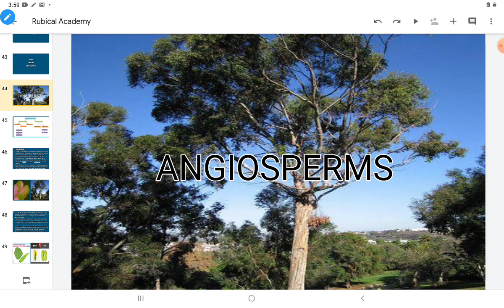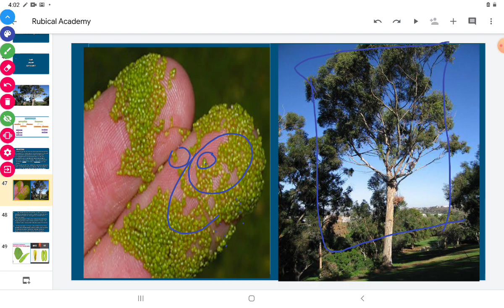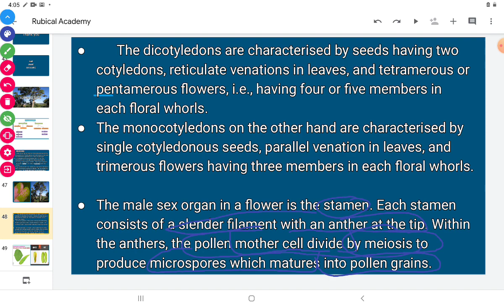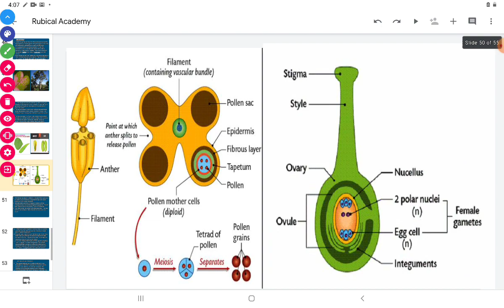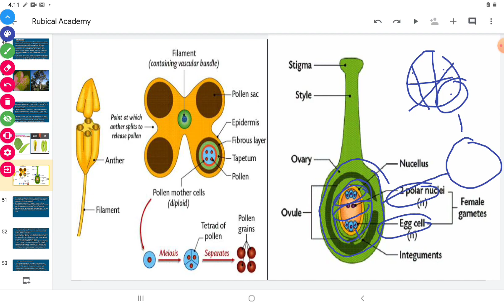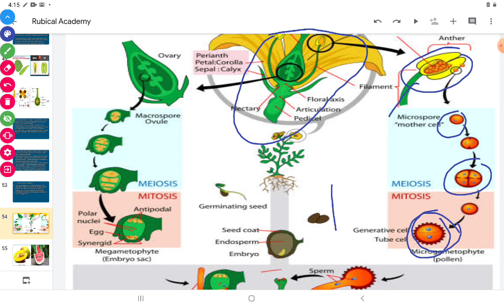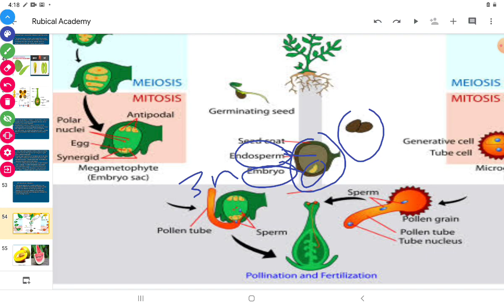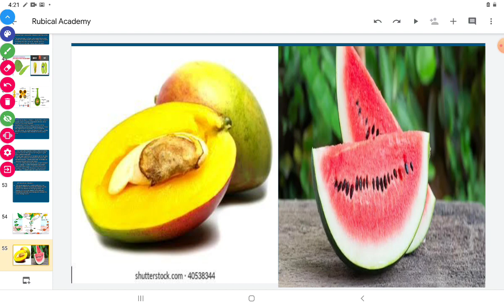NCERT ANGIOSPERMS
NEET , SUPERTET , UPPGT , UPTGT , PCS , SSC , DSSSB and other competitive exams. This video contains theory on Angiosperms ( NCERT ).